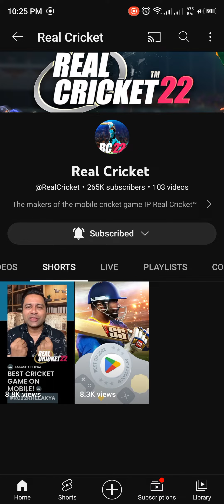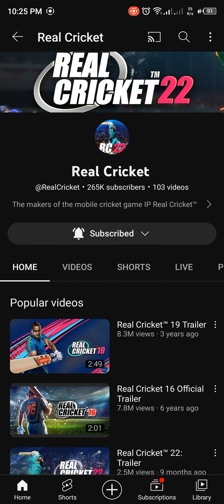Real Cricket™ Official Channel Not Hacked | HQ Gaming Studios